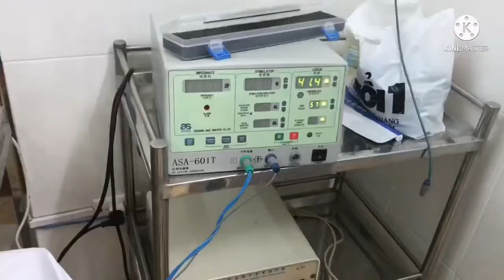Thoát vị đĩa đệm bệnh nhân Chị Thuỷ Hà Nội